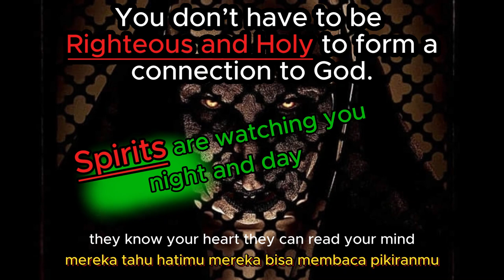I am watching you ( Indonesian Language )